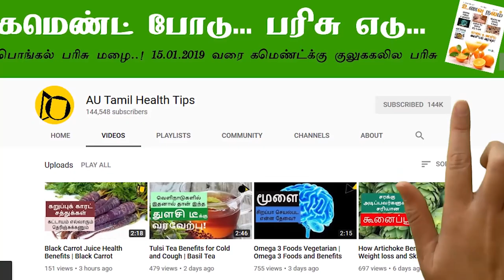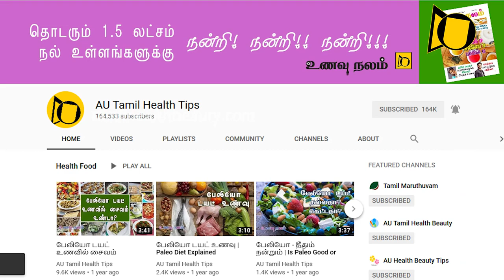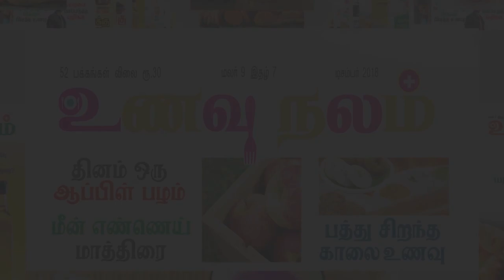White corn vs Yellow corn which is the best corn?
We know that corn also known as maize is good for health and it is rich in nutrition and dietary fibers, but do you know which is the best corn? White corn vs yellow corn. Which corn is healthier and is yellow corn good for you or white corn is good for you. Here are all the differences of both white and yellow corn. You can now know which is superior.